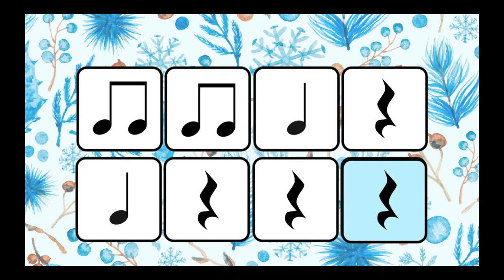Winter Wonder || Rhythm Play-Along || Quarters & Eighths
This is a winter-themed play-along video using quarter notes, paired eighth notes, and quarter rests.  Students can speak, clap, or play the rhythms on an instrument.